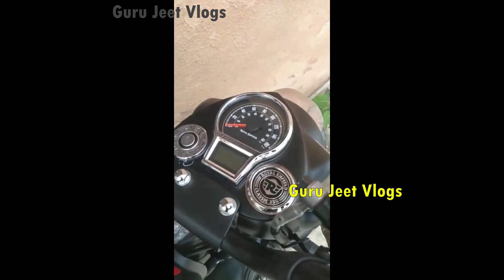RE Classic 350 NEXT GEN Stealth Black Spied | Leaked Video😍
1. Microfiber Cleaning Cloth
2. Chain Cleaner Brush
3. All in One Cleaner Polish
4. Body cover Silver
5. MATTE Paint Polish
6. Motul Combo(Lube & cleaner)
7. RE Body Cover
8. WASH SHAMPOO
9. FAST WAX SPRAY
10. 3M WAX
11. SCRATCH REMOVER

1. Alarm Disc Lock
2. SS Disc Lock
3. Heavy Duty Bike Brake Lock
4. Heavy Duty Stainless Steel Cable Lock
5. Anti-Theft Alarm System
6. Wheel Lock
7. Multi Cable Lock
8. Heavy Duty Lock

1. SPANNERS SET
2. Tool Kit, Screwdriver and Socket Set
3. Mini Tool Kit For Home
4. Home DIY TOOL Kit
5. Bosch Mini Garage Tool Kit Set
6. Taparia Socket Set (Recommended)

1. SHELL 15W50
2. CASTROL 15W50
3. GULF 15W50
4. Motul 7100 20W50
5. Liqui Moly 15W50
6. Motul 5100 10w50
7. Motul 3100 20W50

1. Goggles & MASK
2. Probiker Gloves
3. Steelbird Air SBA-2 Robot HELMET
4. STEELBIRD AIR SBA-2 MATTE BLACK HELMET
5. STEELBIRD SBA 1 R2K HELMET
6. VEGA RYKER BOLDER HELMET
7. VEGA RYKER D/V HELMET
8. KNEE & ELBOW GUARD *
9. STEEL KNEE & ELBOW GUARD

NOTE - Launch date is as per online media, Official launch details may change...